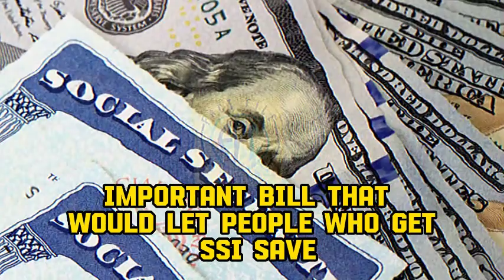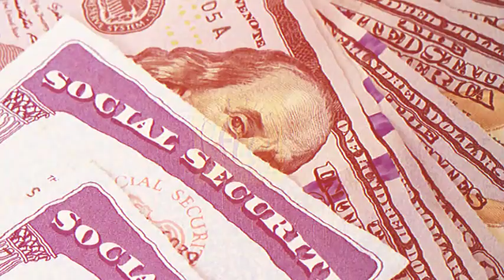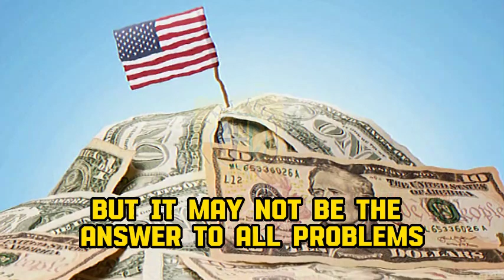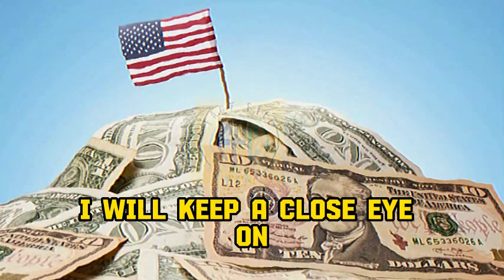BIDEN ANNOUNCED! $2000 MONTHLY STIMULUS CHECKS FOR ALL LOW INCOME BENEFICIARIES BEGINNING IN JAN 1ST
This is video only News purpose.